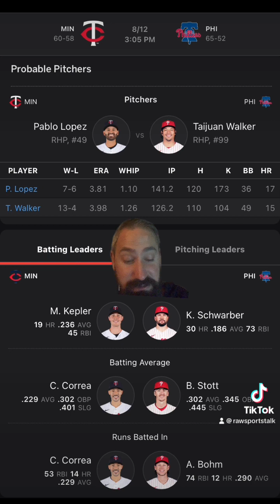Philadelphia Phillies VS Minnesota Twins 8/12 FREE MLB Sports Betting Info & My Pick/Prediction